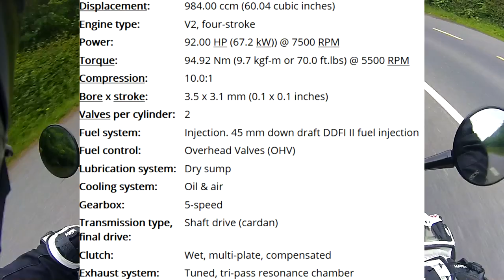Buell XB9SX - First Ride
I take a savage Buell XB9SX for a spin, enjoy the noise.

Gear:
Helmet: HJC RPHA 11 Military.
Jacket: RST Tracktech evo 2 textile
Boots: Dainese Torque D1 goretex, RST tracktech evo 2014 edition.
Leathers : RST Tracktech evo 1 piece.
Camera: Go Pro Hero 4 Black + Drift Ghost S + SJ4000
Bike: 2007 Kawasaki zx6r
Mods: Tail tidy, hugger, Yoshi Rs5 full carbon end can